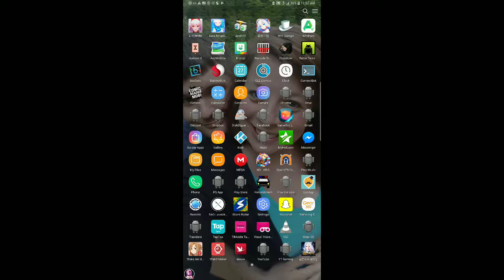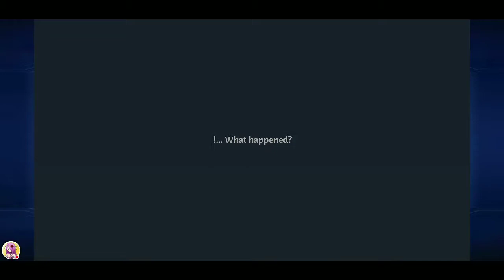Aura Kingdom [Global]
for downloads, links, and more